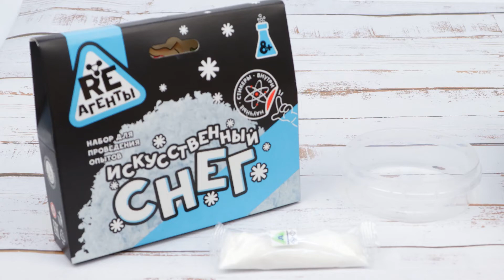Научный набор «Искусственный снег» с 8 лет